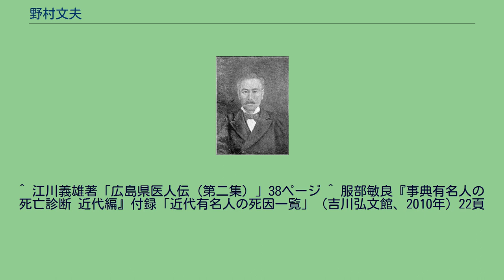野村文夫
野村文夫 野村文夫（のむら ふみお、天保7年4月5日（1836年5月19日） - 明治24年（1891年）10月27日）は、幕末の広島藩の武士、のち明治政府の官僚、のちジャーナリスト、自由民権活動家。
戯画入り風刺雑誌『団団珍聞』・『驥尾団子』を発行した。
幼名虎吉、通称文夫・文機。
1842年から1872年まで、村田家の養子でいた。
号に雨荘・簾雨・秋野人。
広島藩の眼科の藩医、野村正碩の子に生まれた。
長兄に正精がいた。
1842年（天保13年）、藩医村田尚文の家を継ぎ、のち、尚文の娘『田鶴』と結婚した。
広島藩校学問所（現修道中学校・修道高等学校）にて藩儒頼聿庵（頼山陽の子）に漢学を学んだ後、1855年（安政2年）緒方洪庵の適塾に遊学して蘭学・医学を修めた。
藩から学資を支給され、修学延長も許されたが、1862年（文久2年）洪庵が江戸へ出仕するに及んで広島へ帰り、学問所教授に就任。
また藩主浅野長訓の蒸気船の購入に長崎を往復した。
1864年（元治元年）（28歳）、蒸気船の修理と英学学習とに長崎を再訪した。
翌1865年（慶応元年）、グラバーから借金して、肥前藩士石丸安世・馬渡八郎と共に英国へ密出国し、グラバーの故郷、スコットランドのアバディーンで19ヶ月勉学してから各地を回り、パリ万博も見て、1868年（慶応4年）長崎に帰着した。
広島藩は密航を咎めず、洋学教授職・洋学校教官・議事所議員・医学係教授などに厚遇した。
1869年、『西洋聞見録』を出版した。
1870年（明治3年）（34歳）秋、広島藩から明治政府に推薦され、山尾庸三の目にとまり発足したばかりの工部省に出仕。
測量師長コリン・マクヴェインと測量助兼工学助の松尾辰五郎の元で、測量権助兼工学権助を勤めたが科学技術には疎かった。
1874年1月測量司の内務省移管に際し、測量正の河野通信が辞職したため村田が後任として昇進。
全国三角測量事業を巡り、内務卿の大久保利通、測量師長のマクヴェイン、大属の小林一知の三者の板挟みに遭い大変苦慮した。
病気療養を理由に留守にすることが多く、従六位・五等出仕の1877年初、依願退職した。
世の警鐘としてのジャーナリズムの重要さは、西洋聞見録の一節に説いた事だった。
文夫は退官の翌2月、神田雉子町（現・東京都千代田区神田司町の自宅に団団社を起こし、翌3月24日、戯画入り風刺雑誌団団珍聞を創刊した。編集陣には梅亭金鵞・田島任天・総生寛・真木痴嚢・鶯亭金升らがいて、画家には本多錦吉郎・小林清親・田口米作・ジョルジュ・ビゴーらがいた。好評で、創刊の1877年に年間約15万部、1880年には約26万部を売った。1878年10月から1883年まで、妹格の『驥尾団子』誌も刊行した。 1878年（明治11年）（42歳）、村田田鶴と離婚して野村姓に戻り、塩田八重と再婚した。
1882年立憲改進党に入党、島田三郎らと自由民権の演説に回り、1884年に離党した。
1889年（明治22年）、日本新聞の発刊に参画し、雉子町の自宅を日本新聞社に譲渡して小石川区音羽町（現・文京区音羽）に転居した。
東京政友会を設立した。
旧藩主浅野長勲・谷干城・三浦梧楼・杉浦重剛らの日本倶楽部に参加した。
1890年、八重と離婚した。
その翌年の秋、食道癌のため没した。
墓は染井霊園にある。
^ 江川義雄著「広島県医人伝（第二集）」38ページ ^ 服部敏良『事典有名人の死亡診断 近代編』付録「近代有名人の死因一覧」（吉川弘文館、2010年）22頁